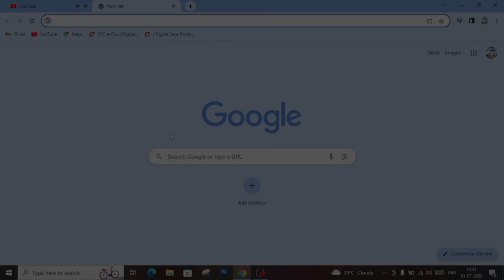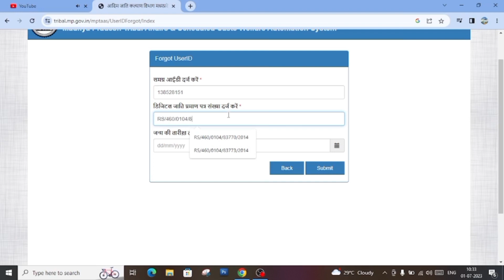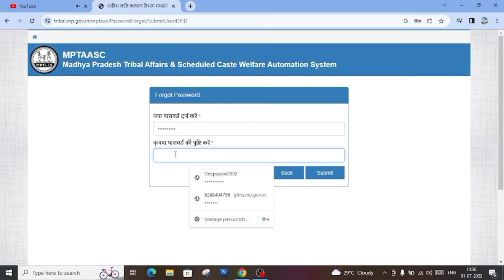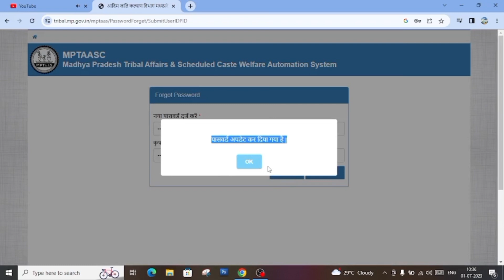Hitgrahi Profile Panjiyan Ka User Id Password forget Kaise Kare Bina OTP Ka || BS ONLINE CENTER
profile Panjiyan Bina OTP ka password kaise forget kare

Bina OTP ka user id password kaise forget kare profile Panjiyan Ka